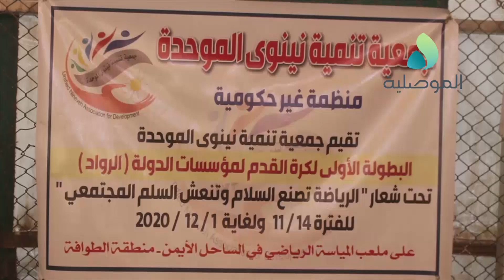جمعية تنمية نينوى الموحدة تقيم البطولة الأولى لرواد كرة القدم لمؤسسات الدولة